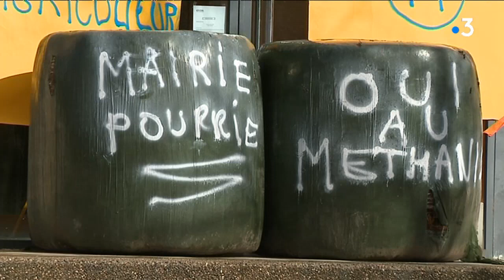Le projet du méthaniseur au point mort à Apprieu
Reportage  Céline Aubert et Florine Ebbhah
Notre site web